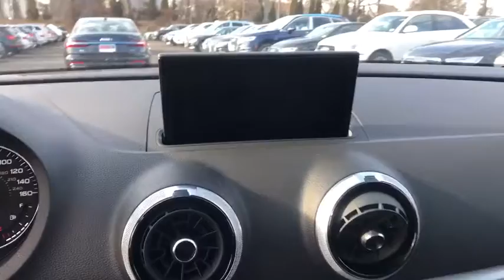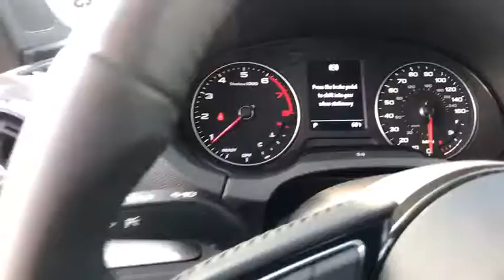2018 Audi A3 Sedan Summit, Short Hills, Livingston, Westfield, Maplewood, NJ MDF9014L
Nano Gray Metallic Used 2018 Audi A3 Sedan available in Summit, New Jersey at DCH Millburn Audi. Servicing the Short Hills, Livingston, Westfield, Maplewood, NJ area.
2018 Audi A3 Sedan Premium - Stock#: MDF9014L - VIN#: WAUB8GFF6J1041506

This Audi Certified 2018 Audi A3 Sedan Premium Comes with REAR LOAD SILL/DOOR CUP/DOOR EDGE PAINT PROTECTION, WHEELS: 18 5-DOUBLE-SPOKE DESIGN BI-COLOR -inc: Tires: 225/40R18 All-Season, CONVENIENCE PACKAGE -inc: LED interior lighting package and Audi smartphone interface (Android Apple and Apple CarPlay) Audi Advanced Key keyless start stop and entry (sensor in front doors and trunk) When the Audi New Car Limited Warranty expires, Audi Certified pre-owned Limited Warranty becomes effective and provides coverage for a period of 1 Year / Unlimited Miles or from the date of sale if the new vehicle limited warranty has expired. There's no better illustration of our attention to detail than our 300+ Point Inspection process like Service History, Cosmetic Condition along with Mechanical wear and tear items have to all pass before we can enter each vehicle into the program. No other manufacturer puts its Certified pre-owned cars through a tougher, or more encompassing, examination-an examination every Audi has to ace in order to qualify as Certified pre-owned.
REAR LOAD SILL/DOOR CUP/DOOR EDGE PAINT PROTECTION,WHEELS: 18 5-DOUBLE-SPOKE DESIGN BI-COLOR  -inc: Tires: 225/40R18 All-Season,CONVENIENCE PACKAGE  -inc: LED interior lighting package and Audi smartphone interface (Android Apple and Apple CarPlay)  Audi Advanced Key  keyless start  stop and entry (sensor in front doors and trunk)